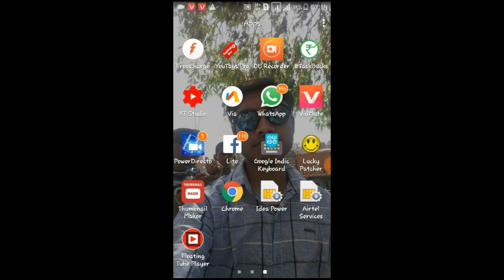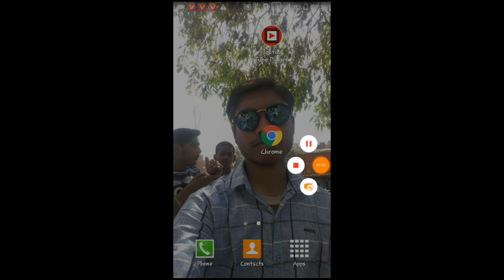YouTube वीडियो Background मे Mp3 की तरह चलाए और battery की खपत को कम करें